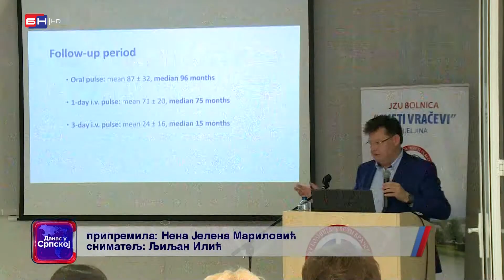Dva eminetna stručnjaka održali predavanje u bolnici "Sveti Vračevi" u Bijeljini (BN TV 2022) HD